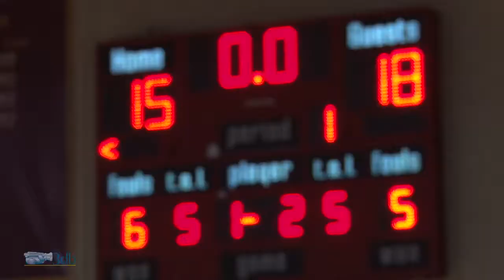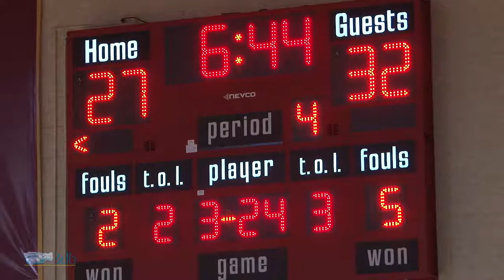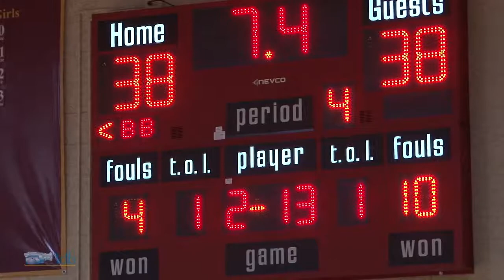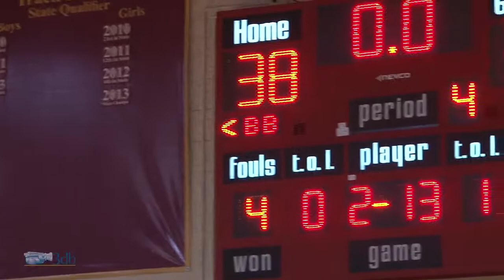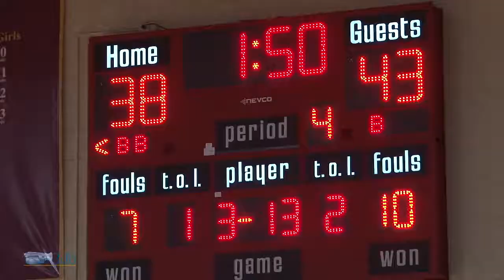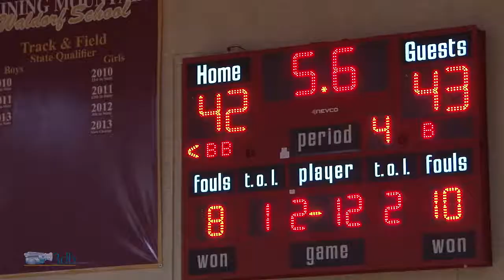Full Game Vail Christian vs. SMWS HSGB Varsity: 02/18/14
Full Game Vail Christian vs. SMWS HSGB Varsity: 02/18/14.  Produced by 3db Productions.